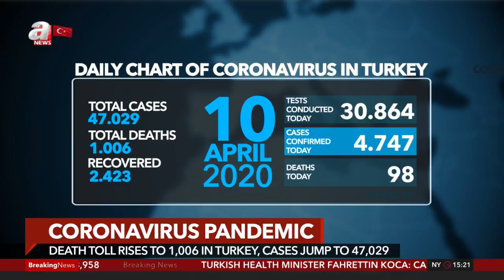Turkey's Death Toll From Novel Coronavirus Outbreak Tops To 1,000 / A News